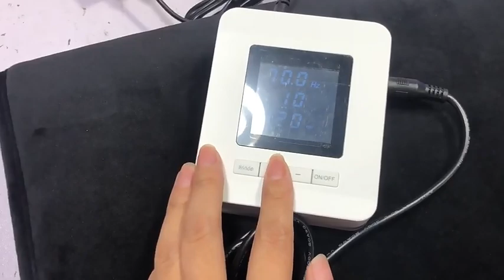Rehabilitation Products Home Care Bed Knee Pain Anti Swelling Pemf Mini Mat-PEMF001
Efficacy of PEMF Mattress

Relieve pain
PEMF can help reduce pain by increasing blood circulation and oxygen supply to the affected area. It can also stimulate the release of endorphins, which can block pain signals. For people suffering from chronic pain conditions such as back pain, arthritis, and nerve pain, PEMF mattress may provide some relief.

Promote wound healing
The pulsed magnetic fields can enhance cell proliferation and tissue regeneration. This can accelerate the healing process of wounds, fractures, and soft tissue injuries.

By promoting relaxation and reducing stress, PEMF mattress may help improve sleep. The gentle magnetic fields can have a calming effect on the nervous system, helping you fall asleep faster and enjoy a deeper sleep.

Enhance immunity
Some studies suggest that PEMF can stimulate the immune system, increasing the production of immune cells and enhancing the body's defense against diseases.